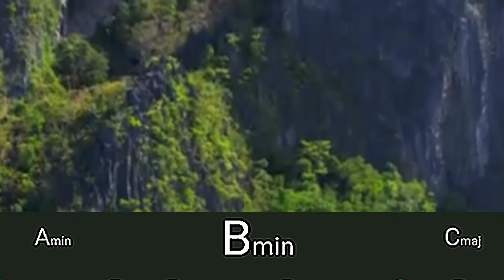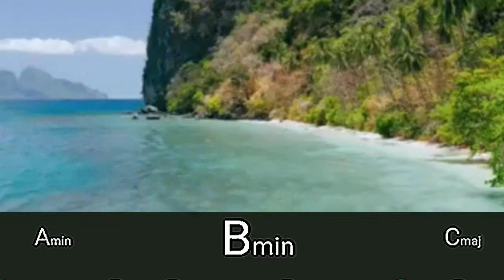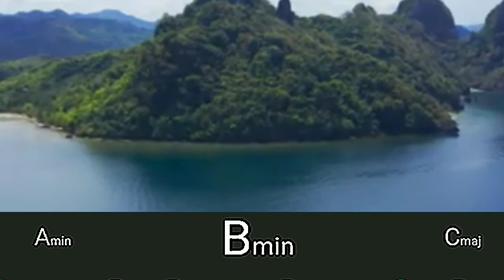GUITAR Backing Track HardRock (Em/Am/Bm/C - 120bpm)